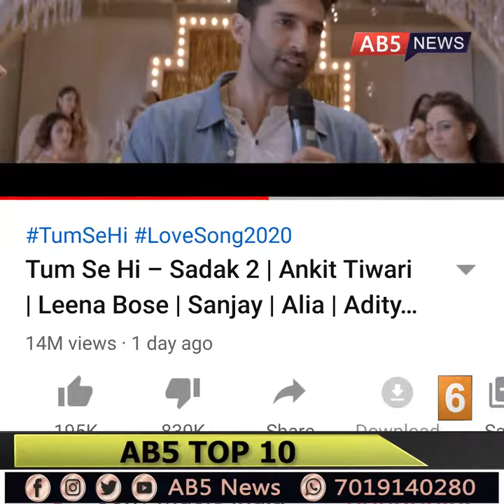AB5 TOP 10 | 18/08/2020